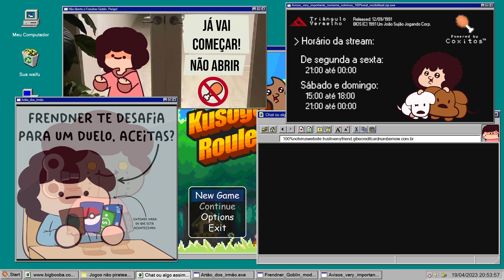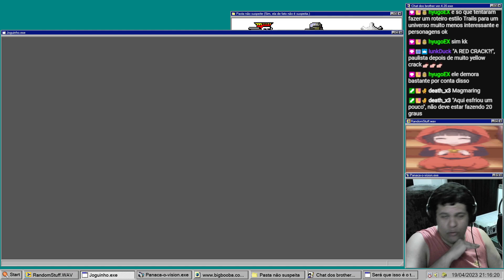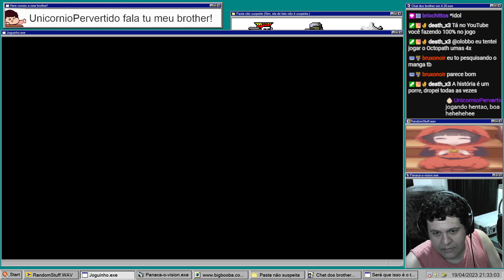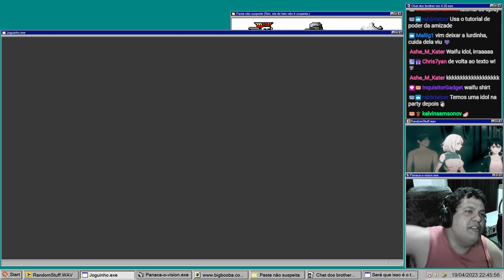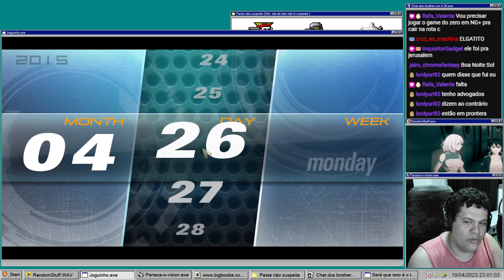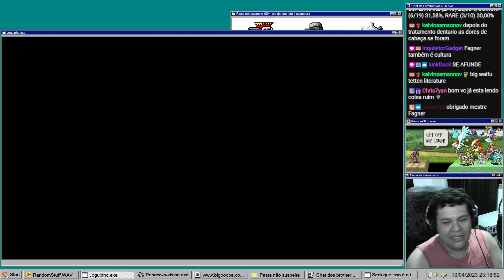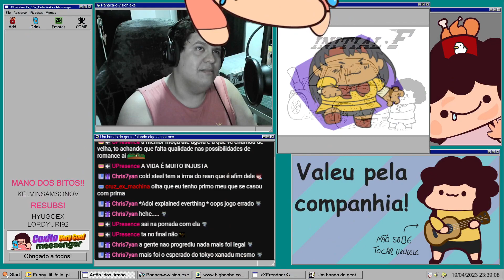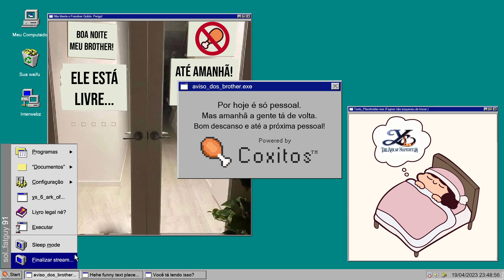É a quarta de tokyo xanadu pessoal...respira fundo e vamos (tentar) jogar! BORA!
Você aí! Tá afim de bater um papo e ver uns joguinhos bizarros, estranhos e undergrounds? Então que tal você aparecer lá no qualquer dia a partir das 21:00? Espero você lá brother!

00:00:00 - Abertura
00:05:16 - Tokyo Xanadu eX+ (PC) - Parte 1
02:45:52 - Encerramento